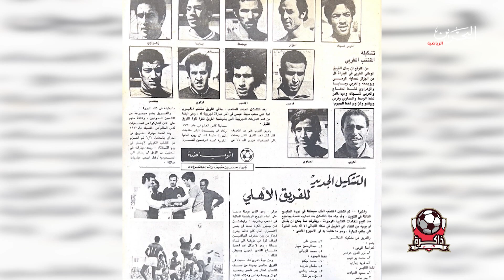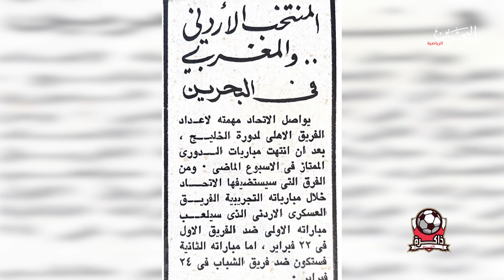ذاكرة الأحمر (5) مواجهات عربية